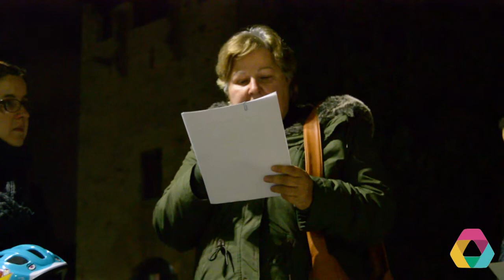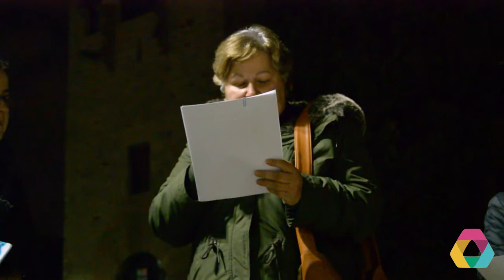Primera concentració de la Casa de la dona